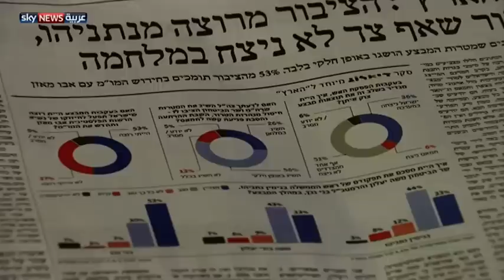نصف الإسرائيليين يعارضون وقف الحرب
أظهرت بعض استطلاعات الرأي في إسرائيل أن ما يزيد على 50% من الإسرائيليين يعتقدون أن قرار وقف إطلاق النار اتخذ قبل توجيه ضربة قوية للفصائل الفلسطينية في قطاع غزة.